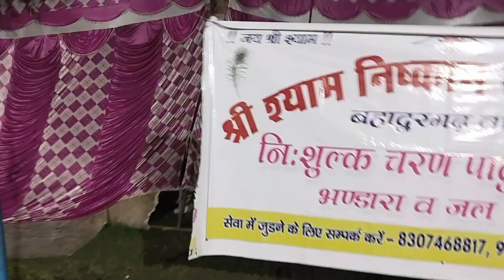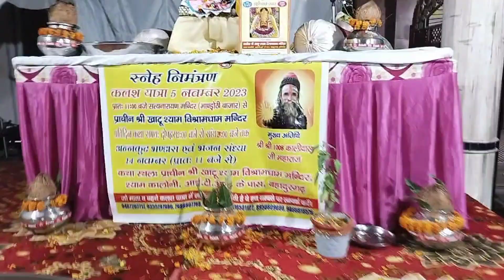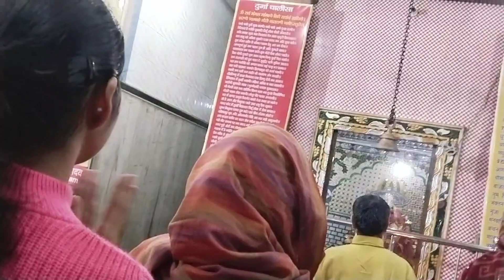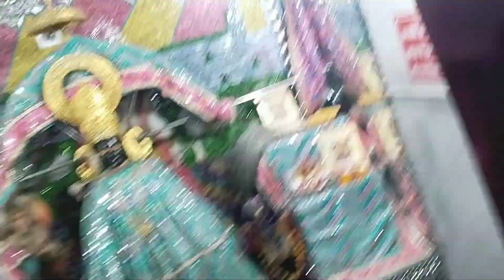choti deepawli special